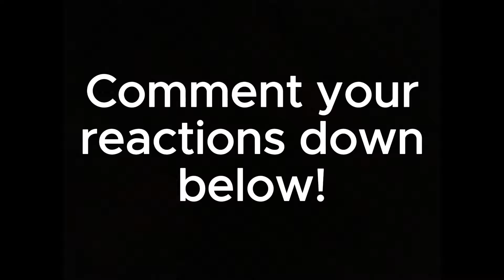ITS FINNALY HERE... [DRAGON REWORK]🐲